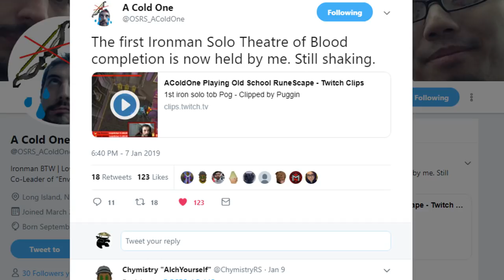How to Solo Theater of Blood Ft. AColdOne